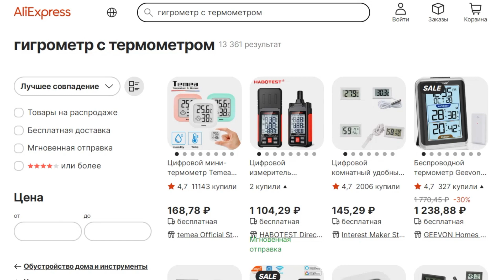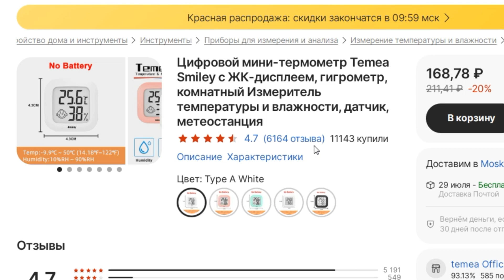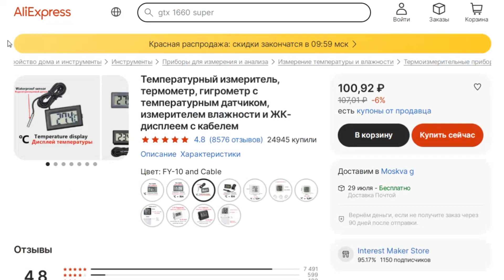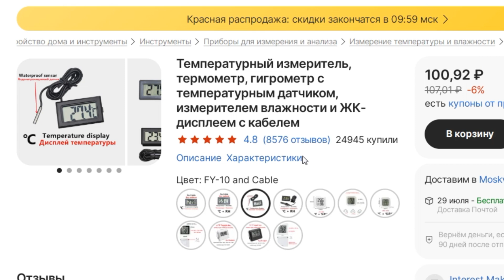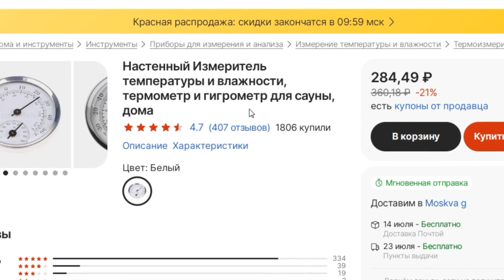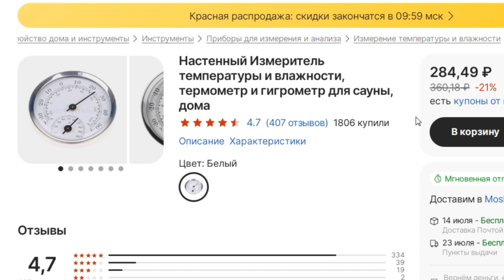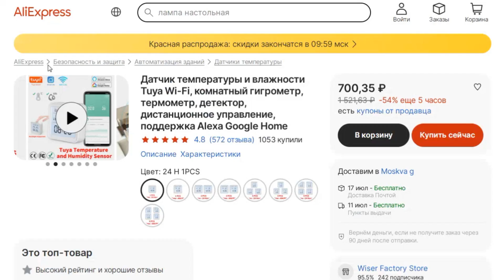ТОП-5. Лучшие гигрометры с термометром с AliExpress. Рейтинг